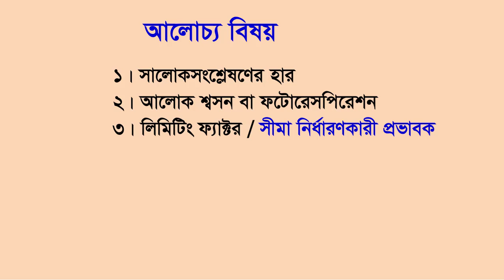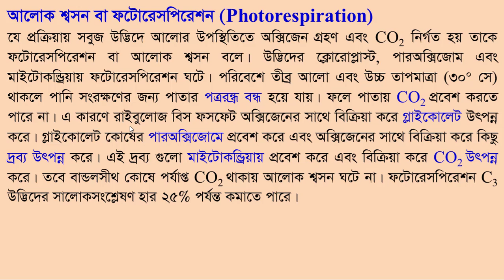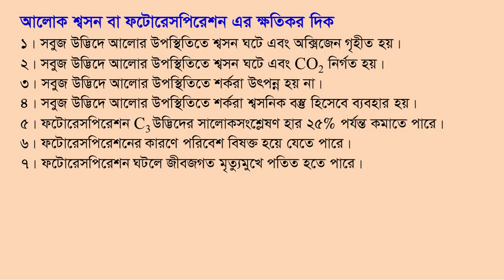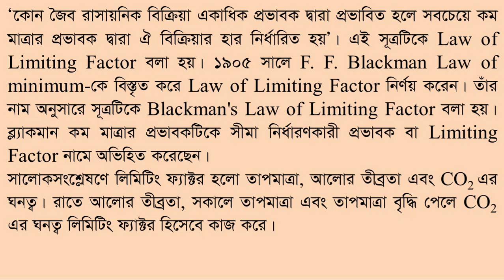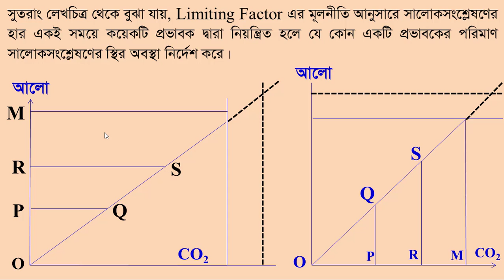Medical & University Admission || Limiting factor | Photorespiration | লিমিটিং ফ্যাক্টর | আলোক শ্বসন